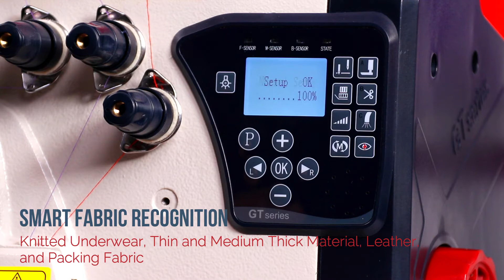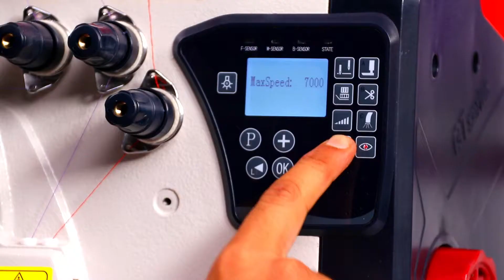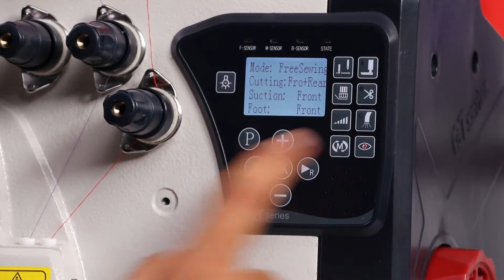Tailleur Gt09 Computer Full Function Overlock Sewing Machine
Beautiful And Generous.

Enter Type Operation Panel, Simple And Fashionable.

With Built-In Direct Drive Motor, There Are Three Modes Of Full Manual, Semi-Automatic And Full-Automatic For Users To Choose.

With Electric Auto-Pressure Lift, Electric Auto Trimming, Auto Start, Auto Sewing, Auto Stop Function With Waste Absorption Dust Collecting Device，  The Maximum Speed Is Up To 7000 RPM.

This Machine Can Save More Than 60% Power And Improve Production Efficiency More Than 30% At The Same Time.

Applicable To Knitted Underwear; Thin Medium Thick Material Clothing Packing And Leather Goods, Etc.